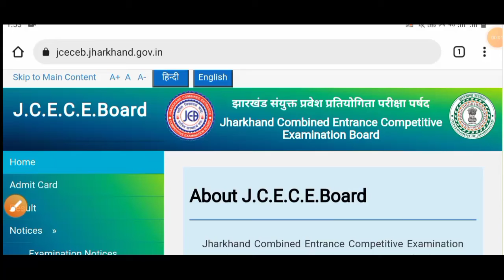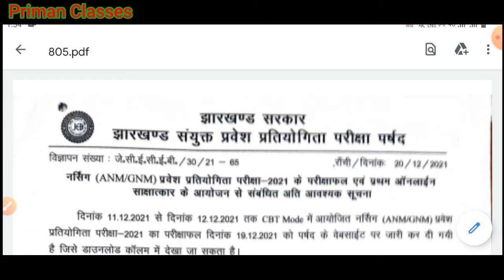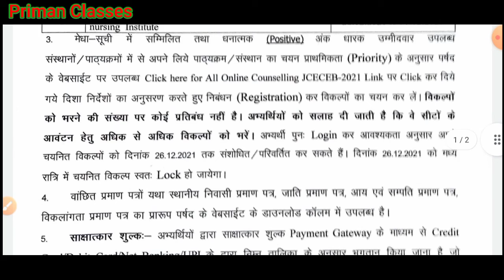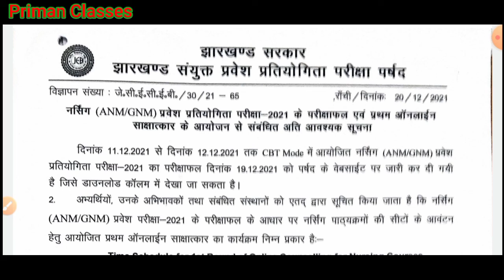Jcece Nursing (ANM/GNM) 1st Round of Counseling Update / 1st Round of Counseling for Nursing Courses